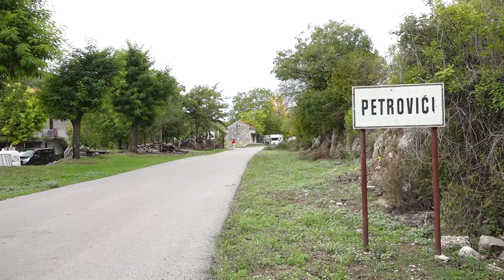U SELU PETROVIĆI UPRILIČENA IZLOŽBA SLIKA JOVANA VASILJEVIĆA